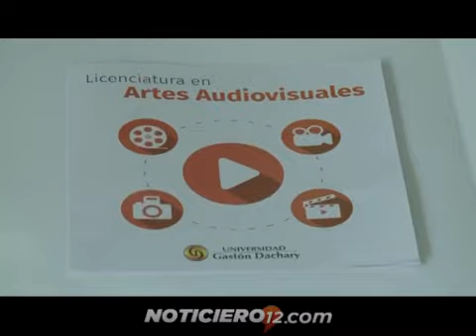Gaston Dachary, lanzamiento de la licenciatura en artes audiovisuales